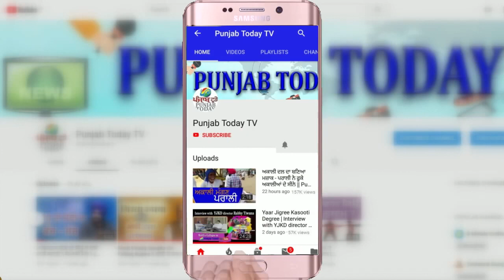बारात में पीपीई किट पहनकर शामिल हुआ एक व्यक्ति, जमकर लगाए ठुमके | Viral Video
हल्द्वानी से एक ऐसा वीडियो वायरल हो रहा है जिसमें पीपीई किट पहने एक शख्श बारात में ठुमके लगाए रहा है...वीडियो सोमवार रात का बताया जा रहा है... जिसमें एक शख्श बारात में बैंड की धुन पर थिरक रहा है... डांस करने वाले शख्स का पूरा शरीर पीपीई किट से ढका हुआ है...बताया जा रहा है सोमवार रात सुशीला तिवारी अस्पताल के बाहर से एक बारात निकल रही थी...इसी दौरान अस्पताल के बाहर खड़ी एक एम्बुलेंस का ड्राइवर भी बारात में  डांस करने लगा...और  काफी देर तक थिरकता रहा...हालांकि इस दौरान बाकी बारातियों ने पीपीई किट पहने इस शख्श से दूरी बनाना ही बेहतर समझा...डांस करने वाले एम्बुलेंस ड्राइवर महेश के मुताबिक वो लगातार तनाव में काम कर रहे हैं...इसलिए थोड़ा मन को हल्का करने के लिए बारात में ठुमके लगा लिए...
Source: News18 Viral